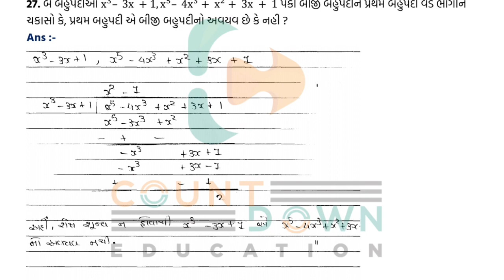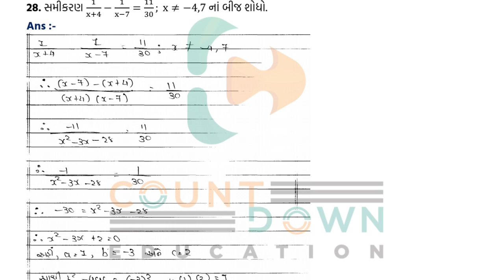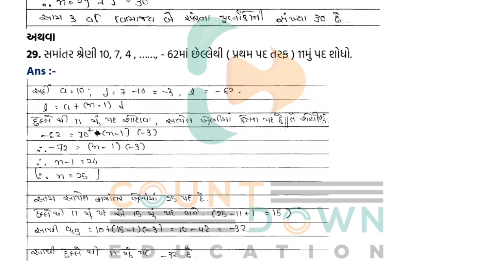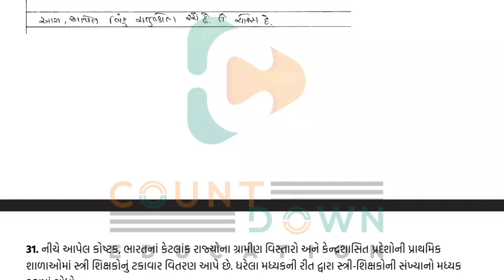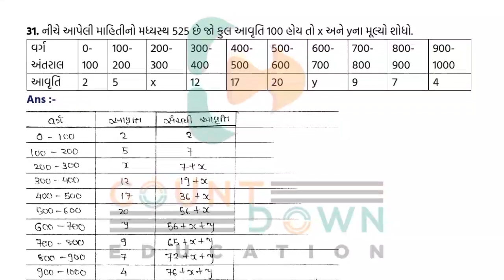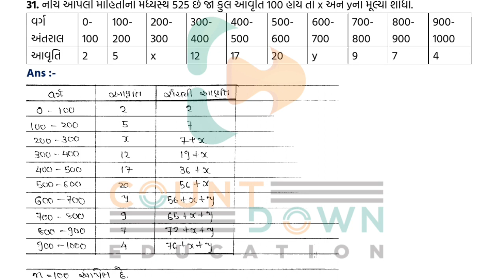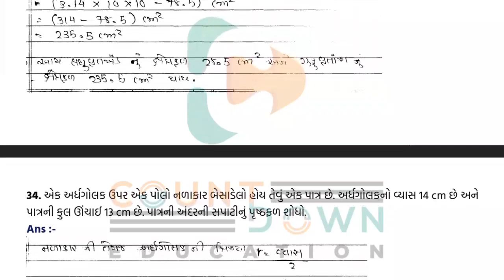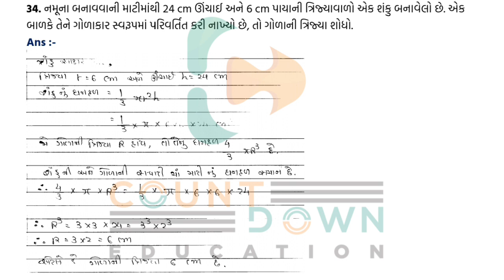Std 10 Maths MOST I.M.P. Questions March 2022 Board Exam| Std 10 ganit Sec-C